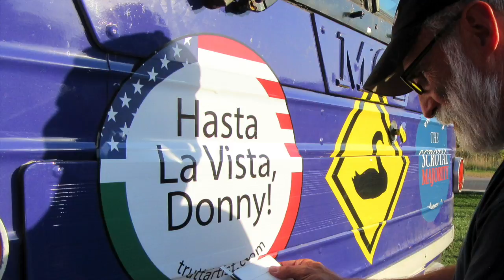Anti-Donald Trump Bus Tours Early Voting States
David Gleeson and Mary Mihelic turned a former Trump campaign bus into a mobile art exhibit attacking the Republican candidate.